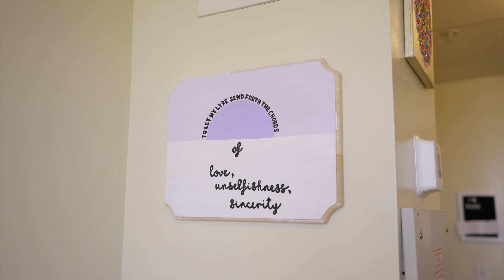The University of Tampa - Urso Residence Hall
The 11-story Urso Hall features single and double studio apartments with mini kitchens and private bathrooms.